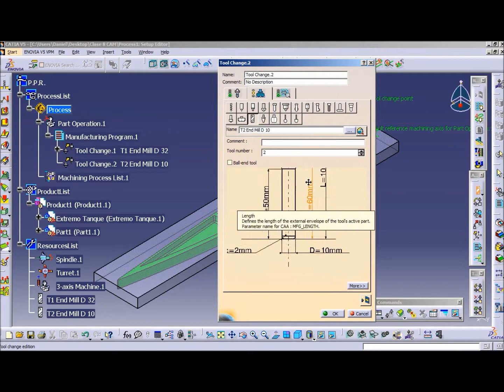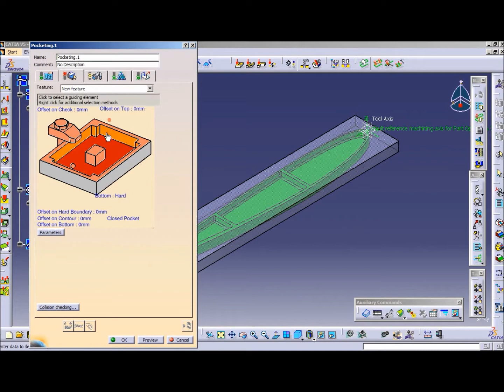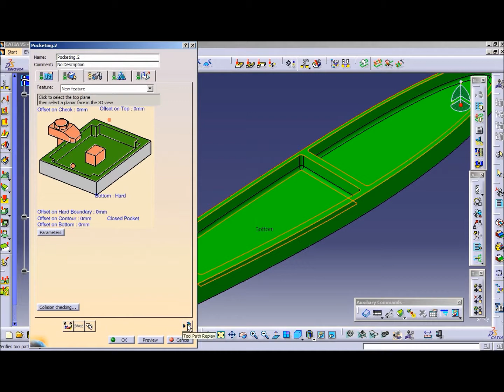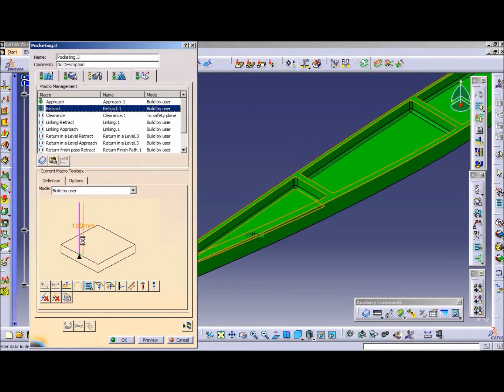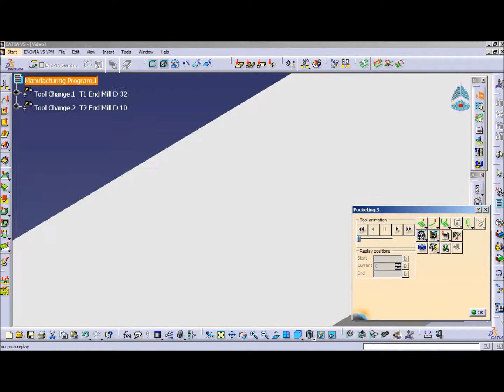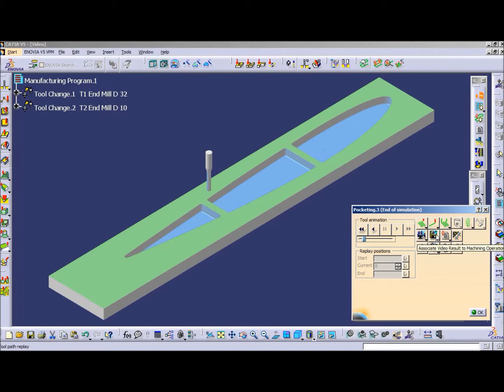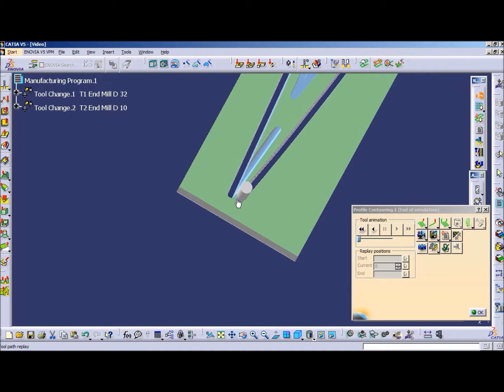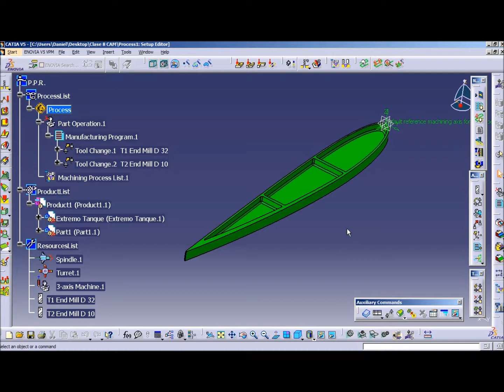Tutorial Catia CAM parte 3 español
Tutorial de Catia V5 para simular procesos de manufactura parte 3